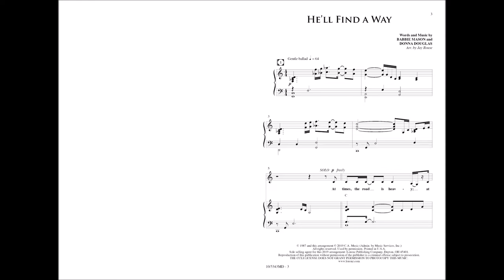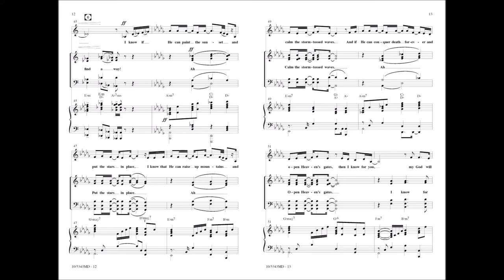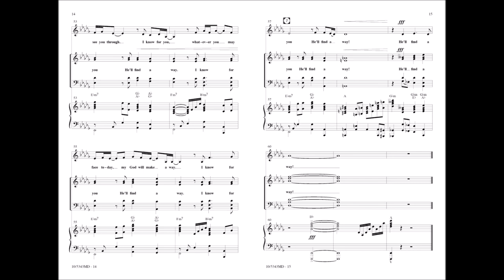He'll Find a Way (SATB) - Donna Douglas, arr. Jay Rouse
10/5343MD - Jay Rouse brings us an impactful arrangement of the classic 1980’s ministry song from Donna Douglas. The gentle, ballad-like feel of the freely sung solo in the beginning quickly leads to an increase in energy once the choir enters—an energy that is experienced all the way to the awe-inspiring ending. An encouraging selection for believers!